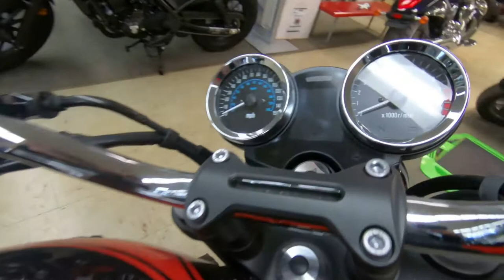2019 Kawasaki Z900RS ABS - New Motorcycle For Sale - Milwaukee, WI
Please visit Southeast Sales Powersports to view this New Candytone Brown/Candytone Orange 2019 Kawasaki Z900RS ABS for sale in Milwaukee, Wisconsin

Stock# 027759

Description:
2019 Kawasaki Z900RS ABS

In 1973, Kawasaki introduced the Z1 900, a bold in-line four powered bike that would inspire an entire new generation of motorcycle design. Today, the Z1 900 spirit lives on in the all-new 2018 Z900RS. Combining timeless retro styling, high quality components and muscle power of the original Z1 with today’s cutting-edge technology and performance, the powerful yet friendly-to-ride Z900RS represents a modern reinvigoration of the icon that started it all.

Features may include:

AUTHENTIC Z STYLING
The all-new Z900RS is the ultimate retro-sport Z that offers modern running gear and classic styling

HIGH-GRADE PAINT & ICONIC TEARDROP FUEL TANK
Throwback retro brown and orange paint scheme highlight a teardrop fuel tank and premium finishes that resemble the original Z1

STAINLESS STEEL EXHAUST SYSTEM
Double-walled headers, integrated connections and short megaphone silencer, all treated to a buffed finish highlight the retro-sport image